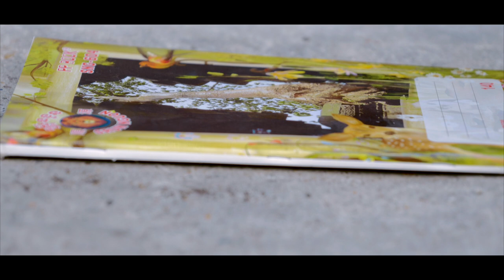Pre- Wedding 💛ដៃ រនាត 💛 Danut Smile 👰🏻‍♀️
ទោះបីជាតិនេះ ឬក៏ជាតិណា បងសន្យាមើលថែអូនរហូតលុះដង្ហើមបងលែងដក
💛ដៃ រនាត 💛 Danut Smile 👰🏻‍♀️
ថ្ងៃមង្គល 07/04/2022 😘

ថតជាមួយLUMIX S1H + KitLen (កាន់ដៃ)
LUMIX G95 + 25mm F1.7 (ដងទប់លំនឹង)
Cinematographer: Sithai Hang
Editor  David Fanta
Photographer Makara Fanta
Facebook: Sabbay Nash Camera Shop/ហាងលក់ម៉ាស៊ីនថត សប្បាយណាស់